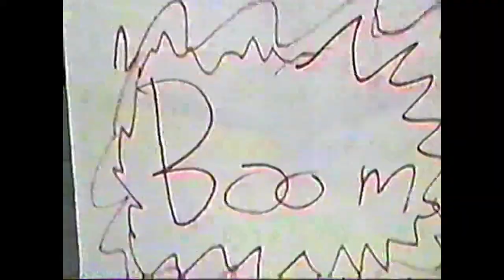Mr. Hoss - The first Max Benson movie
In 2001, 3 visionaries created the ultimate secret agent franchise. Max Benson.

BSH Productions presents
Mr. Hoss

Starring
Michael Harrison as Max Benson
Kevin Shirka as Mr. Hoss
Kevin Shirka as Hoss 1
Andrew Brantley as N. Ickolas